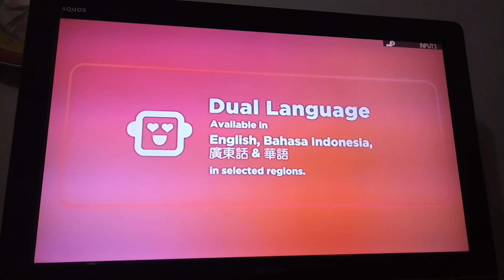Stuart Little - Fox Family Movies Intro